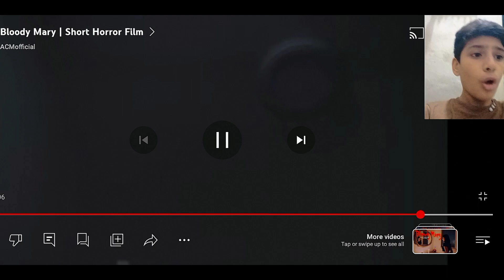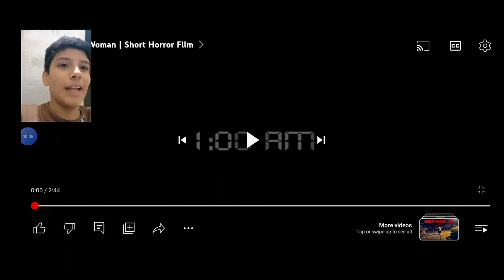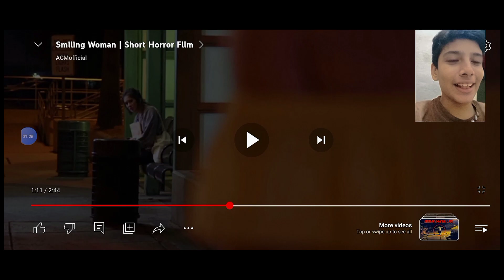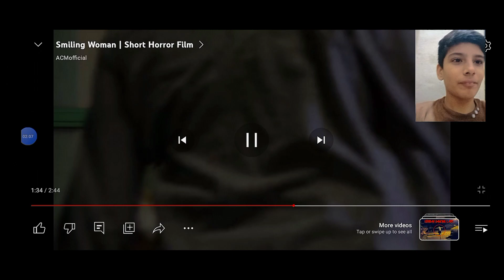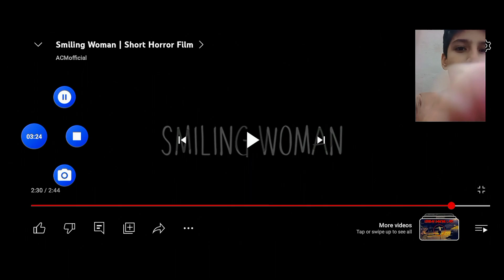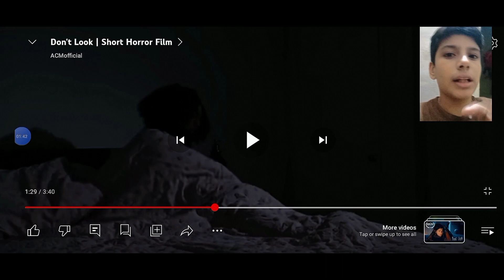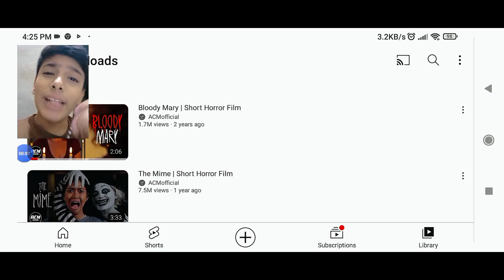reaction on horror short film 📽️ ap batao kon ziada horror he let's begin 🔥reactionvideo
yellow dress short horror film, short horror, horror short, vr horror short, horror shorts, yellow dress horror movie, horror short film, short horror film, free horror short